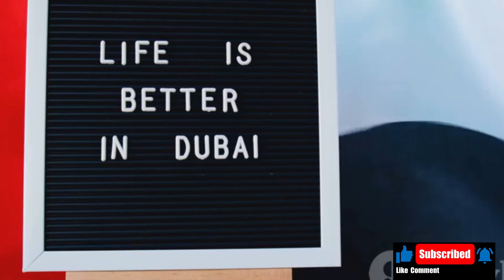Kya Aap Dubai Mein Real Estate Agent Banane Ka Soch Reahain || UAE Property Agent Training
Kya aap Dubai ke vibrant real estate market mein career banana chahte hain? Is video mein hum discuss karte hain ki kaise aap Dubai mein ek successful real estate agent ban sakte hain! 🌟

Dubai, jo ki cultures, innovation, aur luxury ka melting pot hai, aapko exceptional career opportunities provide karta hai. Hum dekhenge:

Dubai ki Khubsurti: Kyun yeh shehar investment aur living ke liye top destination hai.
High Demand for Real Estate Agents: Skilled agents ki zarurat aur job security ke mauke.
Earnings Potential: Real estate mein high commissions aur six-figure incomes kaise kama sakte hain.
Flexibility aur Independence: Apne hours par kaam karne ki azaadi.
Personal Growth: Negotiation skills, confidence, aur networking opportunities.
Shuruaat Kaise Karein: Education, training, aur brand building tips.
Agar aap naye challenges ya fresh start ki talash mein hain, toh yeh video aapke liye hai!

📅 Dekhna na bhoolen: Aapka sapna aaj hi shuru hota hai!

This title and description are optimized for SEO, featuring relevant keywords and engaging content to attract viewers interested in real estate opportunities in Dubai.